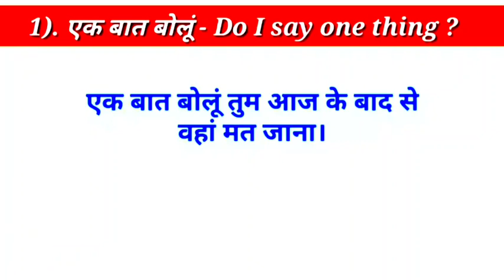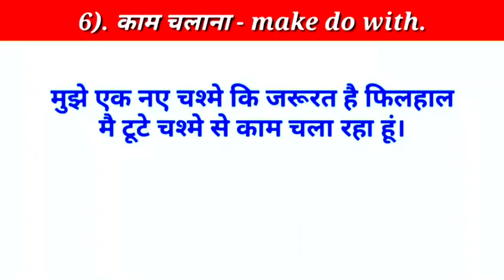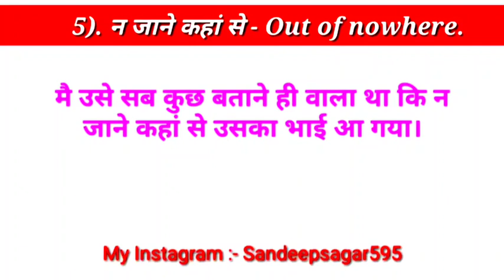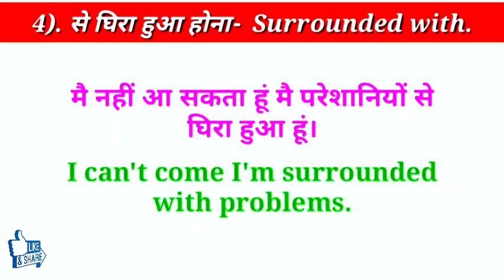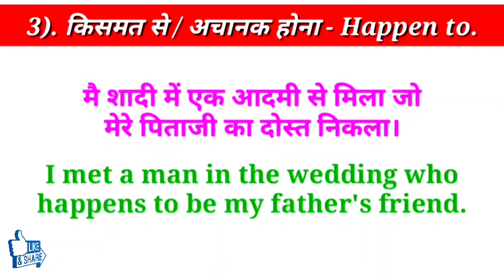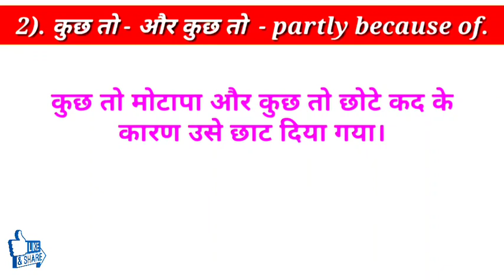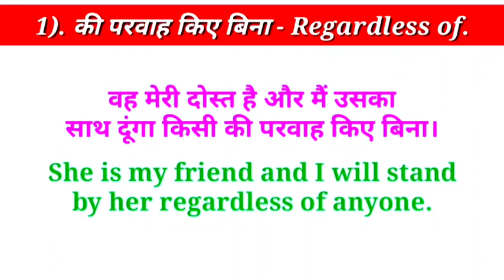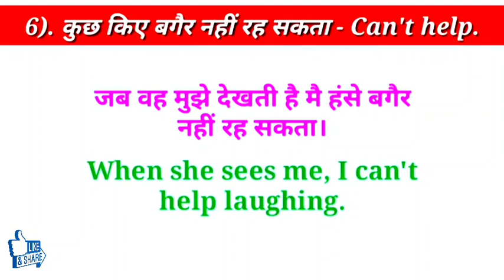सबसे ज्यादा Use होने वाले Advance English structure by Sandeep Sagar, Spoken English structure -2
7) how to speak English ?